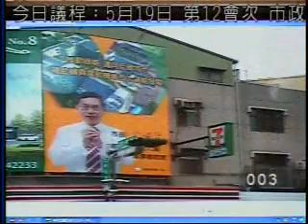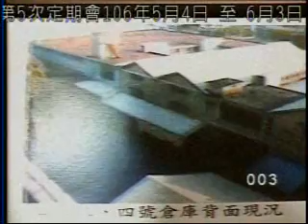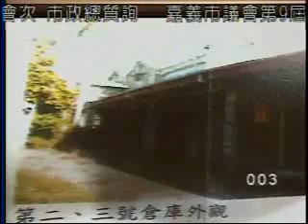嘉義市議會 2017 05 19 AM 市長 涂醒哲 市政總質詢 DAY5/12 第9屆 第5次定期會 【議會演哪齣？】